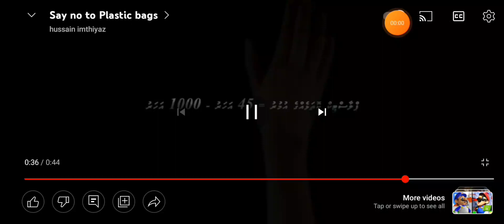ramadan 1444 tvmaldives